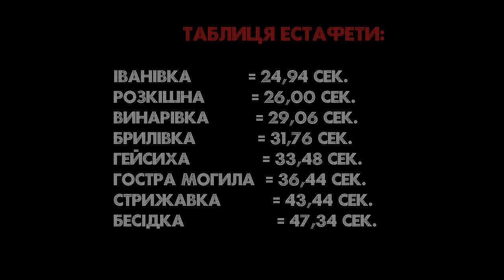Естафета між командами сіл Ставищенської громади до Дня фізкультури та спорту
До Дня фізичної культури та спорту 11 вересня 2021 року у Ставищенскій селищній територіальній громаді відбулися змагання з естафети між командами сіл. В естафеті — стрибки в мішку, перенесення двох пудових гирь,
Таблиця естафети:
Іванівка = 24,94 сек.
Розкішна = 26,00 сек.
Винарівка = 29,06 сек.
Брилівка = 31,76 сек.
Гейсиха = 33,48 сек.
Гостра Могила = 36,44 сек.
Стрижавка = 43,44 сек.
Бесідка = 47,34 сек.